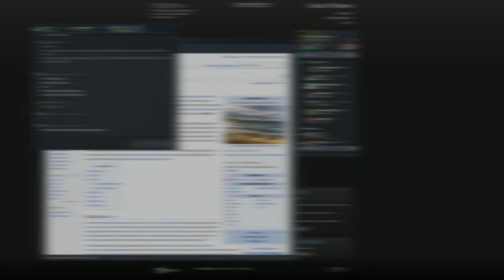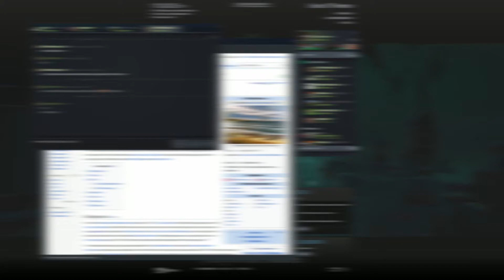The 2020 Sea of Thieves Anchor Event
the diaper is flowing over